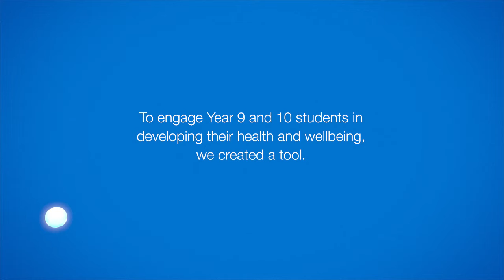ReachOut Orb Pilot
Research tells us that positive people are healthier, friendlier and more resilient. ReachOut Orb is an interactive game built for iPad and desktop that uses virtual experience to provide useful skills and strategies to help you to think positively and to learn to bounce back from challenging situations.

When you enter ReachOut Orb, you will join a quest to bring colour and positivity back into the land, interact with characters to boost their wellbeing, face challenging missions, and learn all about your strengths along the way.